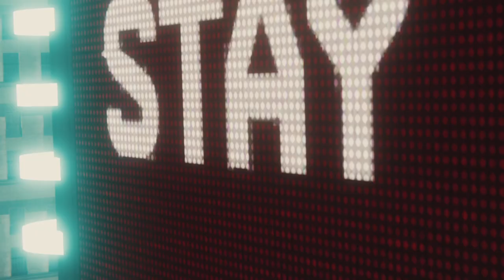Vulture and Electro are shockingly trash | Spiderman (part 16)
This was eazy i need these to be more difficult